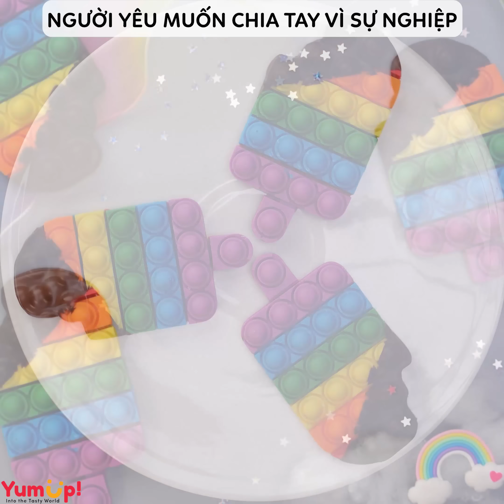Tâm Sự số 36: Người Yêu Muốn Chia Tay Vì Sự Nghiệp 😕 Tâm Hồn Ăn Uống 🥧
Bạn có thể gửi những tâm sự chia sẻ cho chúng mình qua link: forms.gle/EJ2e7TvaMFwbMe6G9 nhé